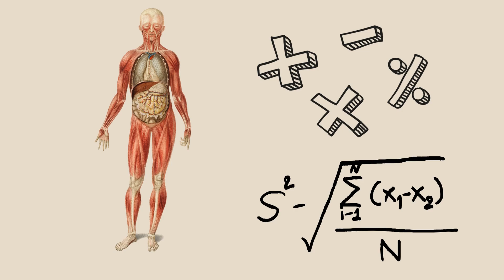A quick glance at the Renaissance Era: art, culture and ideas!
Step back in time to one of history's most remarkable epochs—the Renaissance era. Join us on a captivating journey as we delve into the art, culture, and innovation that defined this transformative period. Discover the masterpieces of Leonardo da Vinci and Michelangelo, unravel the profound impact of humanism, and witness the scientific advancements that reshaped our world. Explore the Renaissance's legacy and understand how it laid the foundation for the modern world. Join us in this immersive exploration of history and culture.